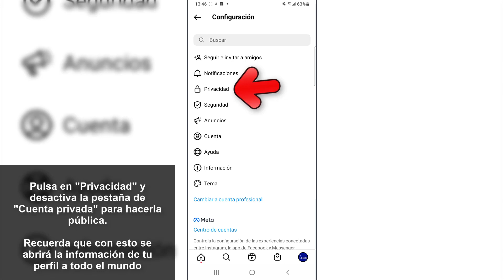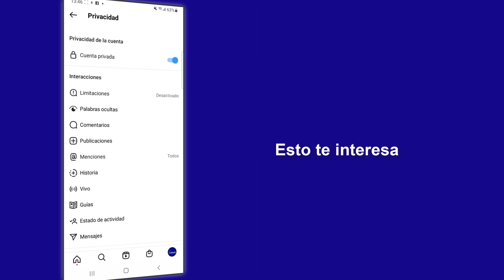No me aparece invitar colaborador en Instagram ✔️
Solvetic te enseña cómo SOLUCIONAR "no me aparece invitar colaborador en Instagram". ¿Por qué no me sale invitar a un colaborador en Instagram?

En este vídeo puedes ver cómo solucionar el por qué no me sale invitar a un colaborador en Instagram cambiando tu cuenta de privada a pública, Si quieres poner colaborador en Instagram, si quieres saber cómo activar colaborador en Instagram sigue las pautas del vídeo y mira este vídeo que te dejamos para saber cómo hacerlo.